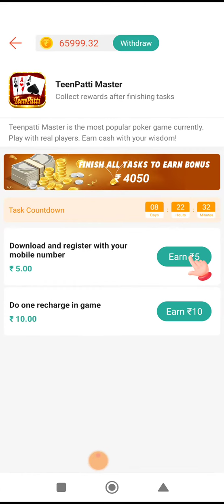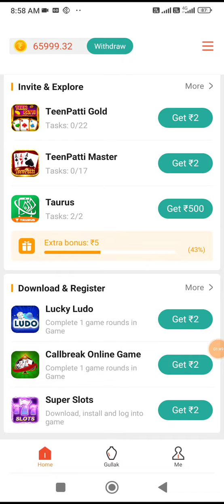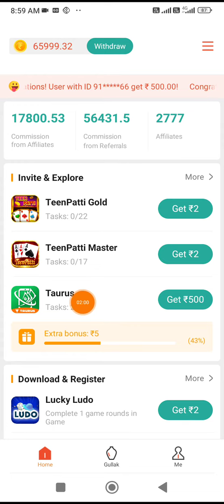Teen Patti Master Open Problem Today Teen Patti Master Abnormal Network, Please Login Again Problem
Teen Patti Master Login Problem

(Good News) Problem Solve
Teen Patti Master,  Teen Patti Gold,  Dono App Ko uninstall Kordo Uske Bad Download Korke Installing Korlo

How To Failed To Pull Sdk Configuration Problem Teen Patti Master

how to failed to pull sdk configuration problem teen patti gold

How to fix Network abnormal, please login again problem teen patti master

how to fix network abnormal, please login Again problem teen patti gold

How to fix network connection Timeout problem teen patti master

How to fix network connection Timeout problem teen patti gold

how to fix abnormal  network connection reconnecting problem teen patti master

how to fix abnormal  network connection reconnecting problem teen patti gold